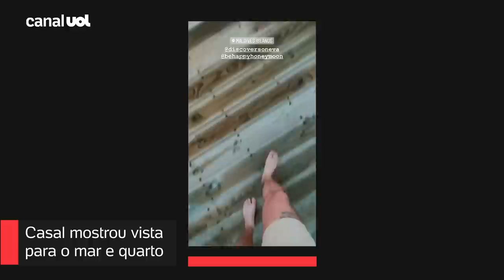Sasha e João Figueiredo fazem lua de mel nas Maldivas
Sasha Meneghel e João Figueiredo já partiram rumo à lua de mel. O cantor, que mais cedo mostrou a primeira parada do casal em Dubai, nos Emirados Árabes Unidos, acabou revelando uma foto do destino final na manhã de hoje (26): as Ilhas Maldivas, o arquipélago turístico ao sul da Ásia.
Os jovens, que se casaram no último sábado em Angra dos Reis, no Rio de Janeiro, revelaram o entusiasmo com a viagem pouco antes de entrar no avião, posando abraçados antes do embarque. Sasha e João fizeram duas escalas antes do destino final.